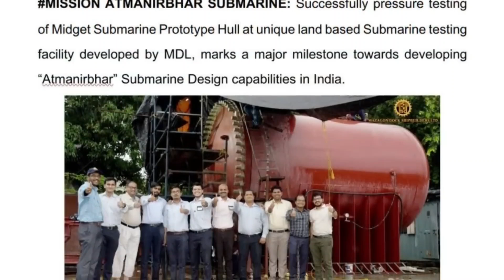Midget submarine prototype 'Arowana' unveiled | Full-scale indigenous conventional submarine by 2028